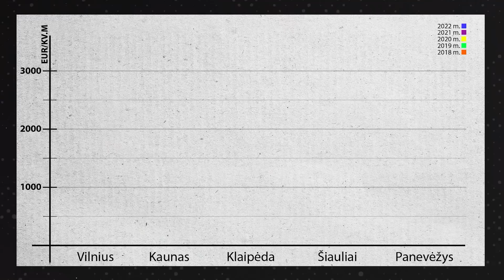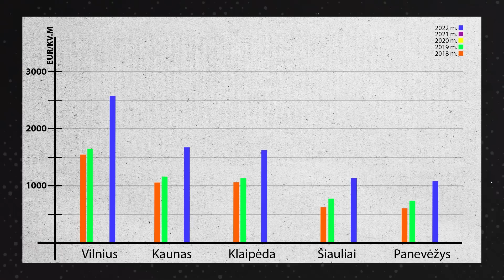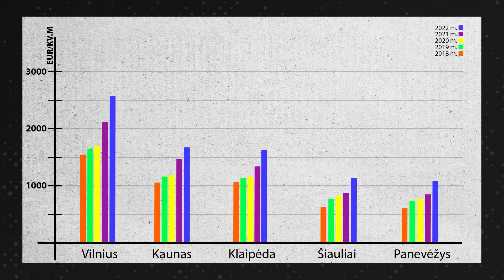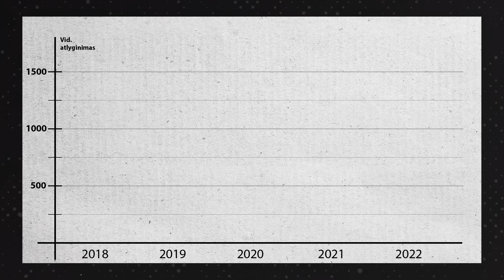NT rinkos penkmetis: rekordiniai sandoriai, rekordinės kainos ir milijonai už būstą | KAINŲ SEKLYS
🤝Laidos vedėją rengia rūbų tinklas vyrams Pako Lorente.

Šį kartą „Kainų seklyje“ – žvilgsnis į NT rinką. Kaip per 5-erius metus pasikeitė būsto kainos? Kiek už kvadratinį metrą reikėjo mokėti pernai ir kokia kaina buvo 2018 m.? Kas nulėmė NT kainų augimą ir ar šie metai bus palankūs įsigyti būstą? Epizode ne tik ieškoma atsakymų į šiuos klausimus, bet ir apžvelgiami brangiausi NT sandoriai per pastaruosius 5-erius metus.

 „Kainų seklys“ skirta sekti kaip savaičių, mėnesių ar metų laikotarpyje auga arba krenta kainos įvairiose srityse – maisto, kuro, paslaugų, technikos ir pan. Ši laida – „Krizės paketo“ laidų ciklo dalis.